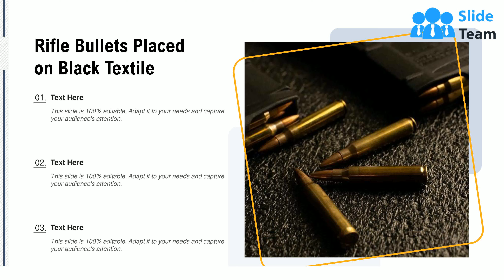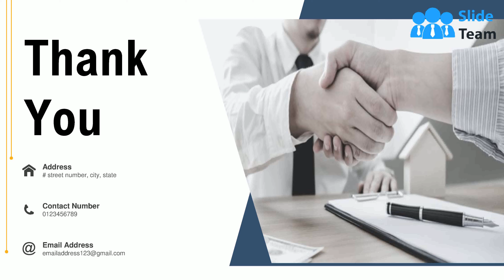Bullets Military Eyeglasses Magazine Window Production Facility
It covers all the important concepts and has relevant templates which cater to your business needs. This complete deck has PPT slides on Bullets Military Eyeglasses Magazine Window Production Facility with well suited graphics and subject driven content. This deck consists of total of twelve slides. All templates are completely editable for your convenience. You can change the colour, text and font size of these slides. You can add or delete the content as per your requirement. Get access to this professionally designed complete deck presentation by clicking the download button